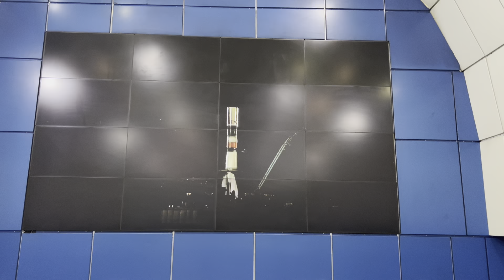Едем на поезде метро!🚇 Станция Байконыр!